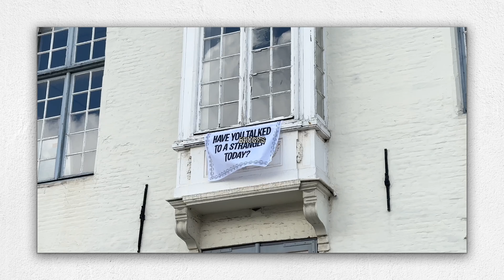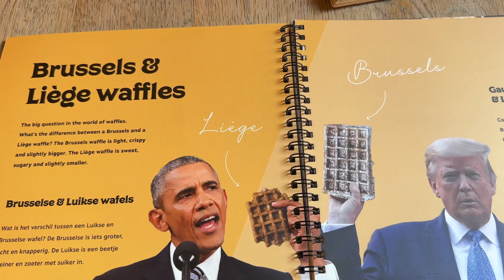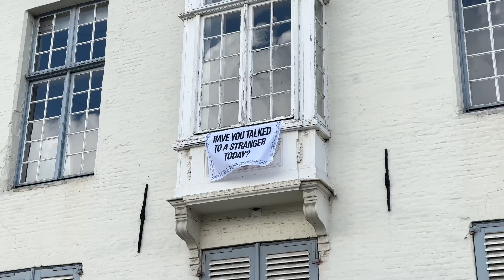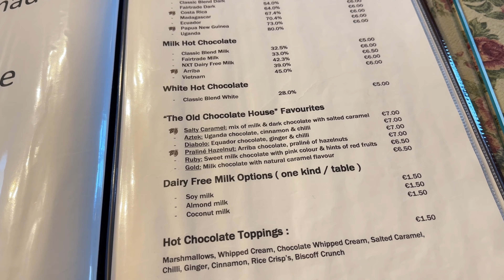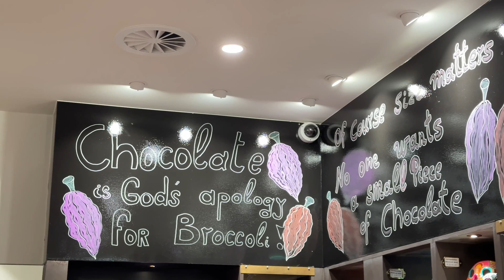How To Spend The Perfect Day In Bruges, Belgium🇧🇪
Let me take you on a 6hour trip to Belgiums most beautiful & preserved city, Bruges. I spent my time walking around the city & taking in the views, First activity was the canal cruise, a very relaxing way to see & know more about Bruges. Had the bestttt waffles at house of waffles. I couldn't leave without trying hot chocolate from the Old Chocolate House. I actually see myself visiting again someday.